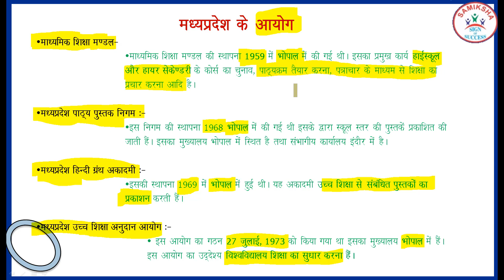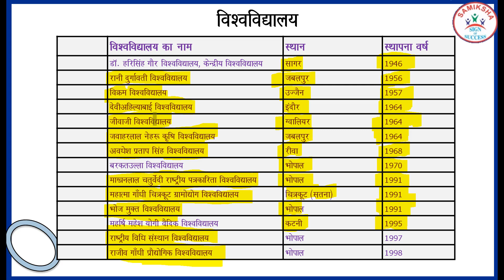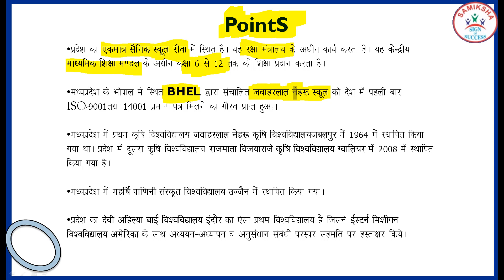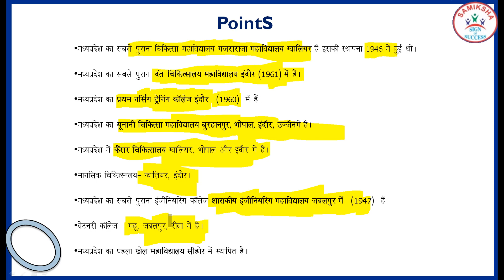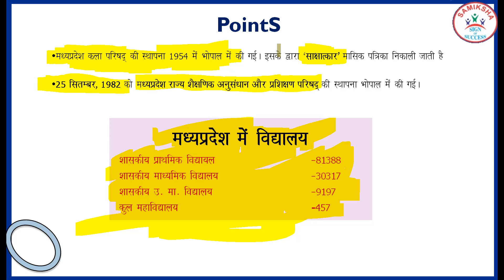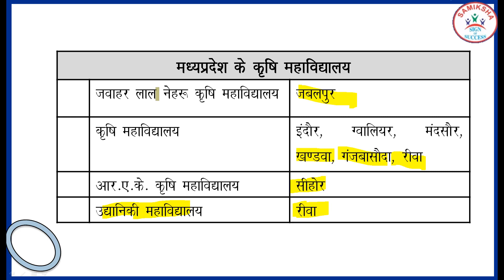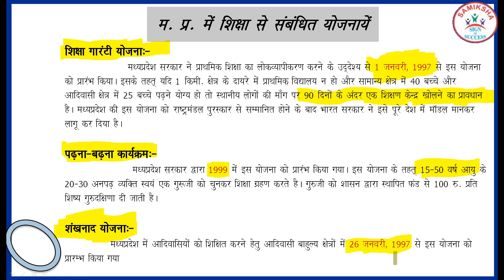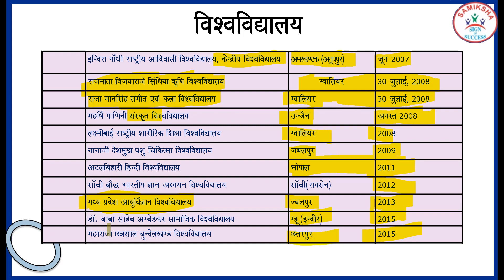Class 21 Education In M P Quetions Notes of Madhya Pradesh Me Shiksha General Awareness Gk GS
with 20+ centers in India.